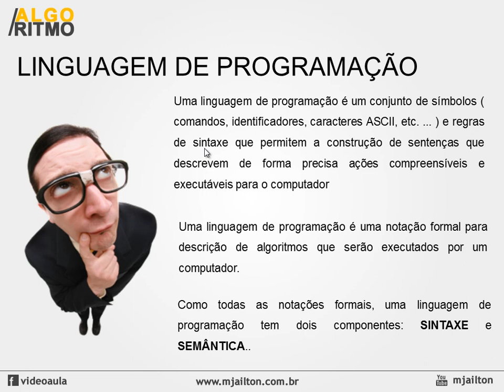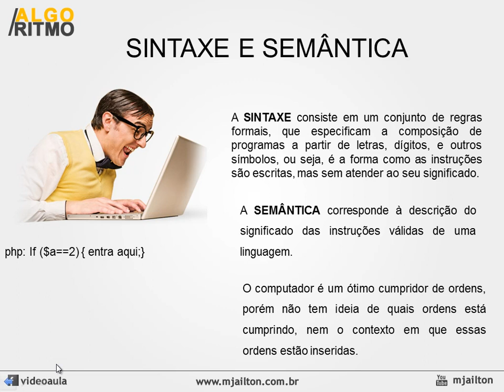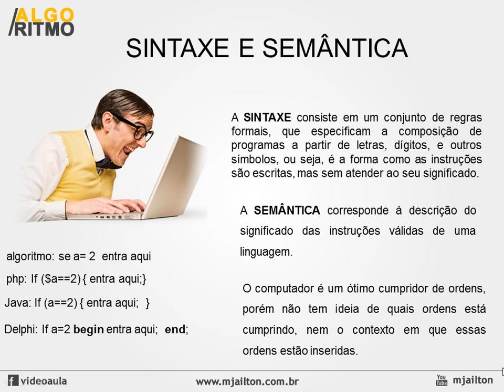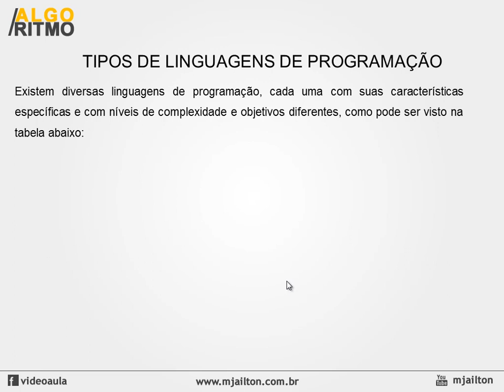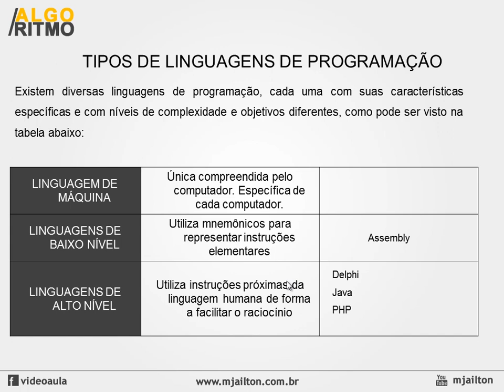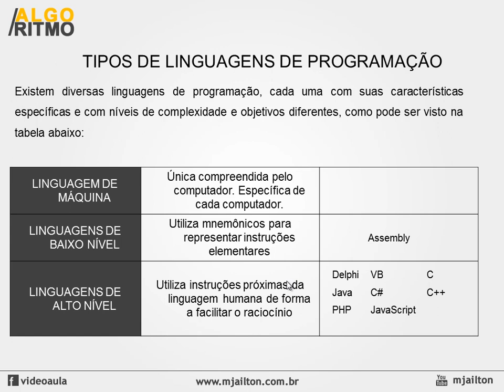O que é Linguagem de Programação ? - Curso de Algoritmo #05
O que é uma linguagem de programação ? Neste vídeo do curso de algoritmo vamos discutir um pouco sobre isso. Ainda estamos na introdução do curso, mas é muito importante se queremos ser um programador de verdade, entender os principais conceitos.

Compartillha este vídeo:
Contatos mjailton: